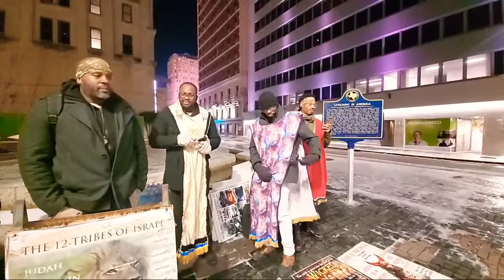GMS DALLAS LIVE CAMP 2/4/22 (Reupload)